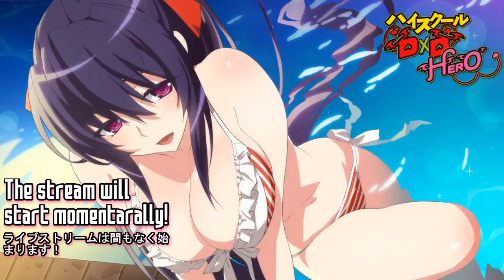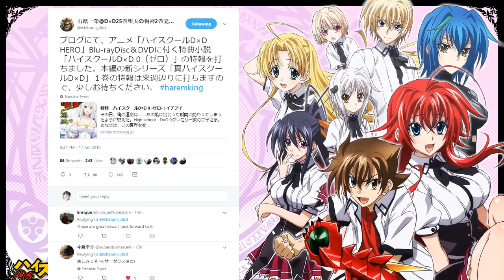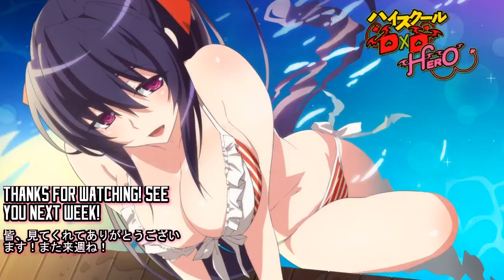High School DxD HERO | LIFE.10 "As A Family member of Rias Gremory!"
Today's Episode of High School DxD HERO was absolutely amazing.. Wonderfully executed, scenes. Gasper's battle really brought on the water works! The designs were also vastly improved.
Let's discuss today's episode of High School DxD HERO  Life.10 "As a Family member of Rias Gremory!" 『リアスグレモリーの眷属として！』